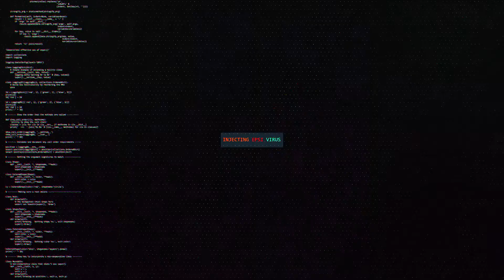Video BDE EPSI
Teaser BDE EPSI
Real : Pierre BOUET